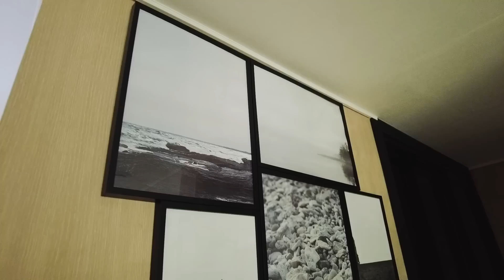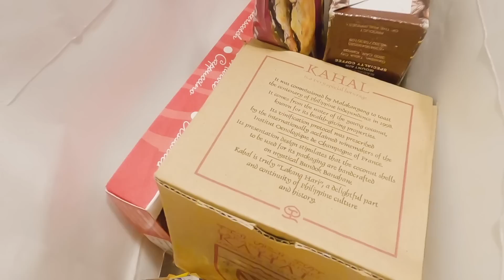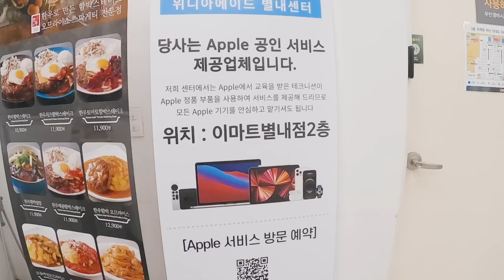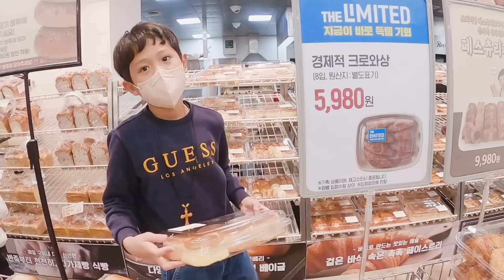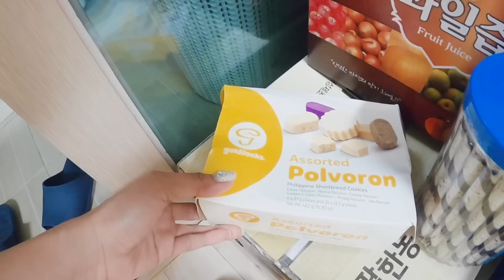VISIT AT THE FARM | GIVING "PASALUBONG" TO MY IN-LAWS | GROCERY HAUL